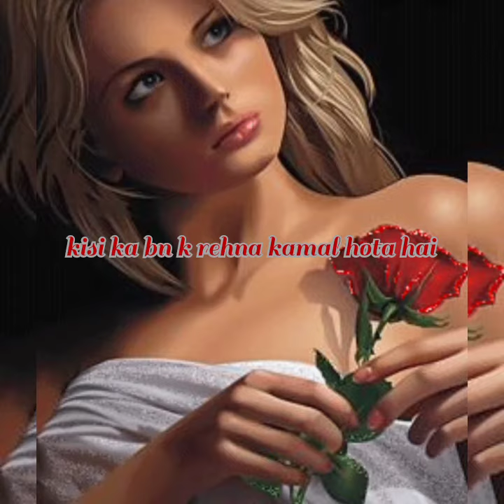Poetry || zawal || khobsorat || Alfaz_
zawal khobsorat Alfaz voice over by Amber khan